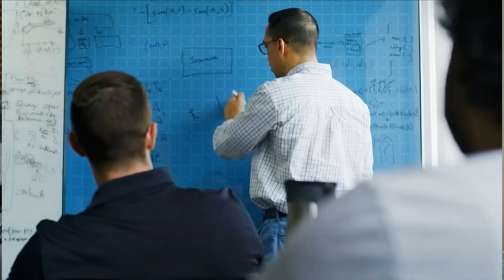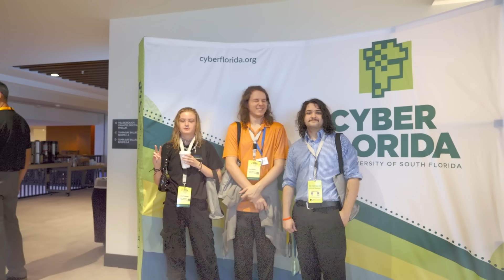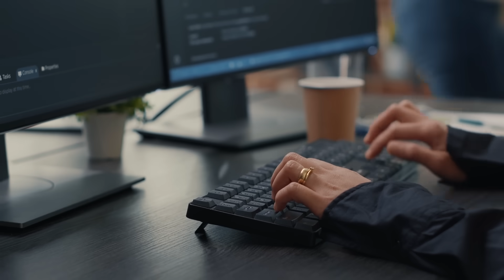The CyberBay Vision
Discover CyberBay, a movement positioning Tampa Bay as THE national hub for cybersecurity and AI innovation in service of our collective national security. CyberBay Visionary Arnie Bellini, Managing Partner of Bellini Capital, sits with USF Provost Prasant Mohapatra to discuss this emerging movement.

🌐 Who We Are: Cyber Florida is dedicated to making Florida a national leader in cybersecurity through education, research, and outreach. Hosted by the University of South Florida, we work on behalf of the State of Florida to create a robust cybersecurity talent pipeline and conduct groundbreaking research.

🎓 Our Mission:
Education: We're committed to increasing the number of skilled cybersecurity professionals by introducing cyber safety and career awareness programs in K-12 schools and supporting higher education institutions across Florida.
Research: Our research initiatives aim to contribute to innovation in cybersecurity, helping Florida and the nation stay ahead in this critical field.
Engagement: We strive to make Florida the most cyber-secure state, engaging with public and private partners, hosting events, and leading awareness campaigns.

👍 Like, Share, and Subscribe: If you find this video informative, please give us a thumbs up, share it with your network, and don't forget to subscribe to our channel for more content!